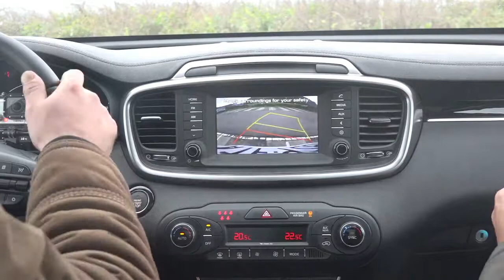試駕 KIA Sorento & Tony 外國好朋友親身體驗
Sorento試駕體驗-省油又好用
真的不廢話，很少碰到七人座還能這麼省油的
解決了非黃金右腳的駕駛人最大困擾
只要停等紅綠燈就會引擎暫時熄火！
最重要的是起步時會瞬間啟動引擎！
實在是太驚人了！

喜歡露營的人一定有類似困擾
喜歡夜景但是天窗太小
出去看星星卻被蚊子咬
全景式天窗解決了想看風景又不想被咬的兩難
只要待在車內還有電動遮陽簾
輕鬆享受家庭生活#無死角的盲點偵測與倒車顯影輔助
開七人座或者是ＳＵＶ
對於駕駛人來說最危險莫過於視線死角
Sorento配備的盲點偵測與倒車顯影
讓開車更加安全
真正做到讓駕駛開車無死角的地步